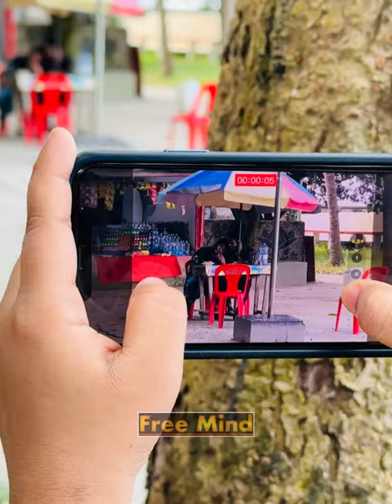বাবার পর-কীয়া ধরল ছেলে এবং।অতঃপর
Cast : Shazzad Yam -Tabin Bhuiya - Ajoy Das - Parvez Hossin Shuvo- Tahmina Shultana And Nirob
DOP: Ajoy Das & Parvez Hossin Shuvo
Edit: Shuvo & Ajoy Das
Color : Ajoy Das
Director : Shazzad Yam

This concept have no connection with the reality... This vIdeo is made only for Entertain purpose.. Don't take Entertain videos seriously... Don't Forget to subscribe if you want more videos like this..

** ANTI-PIRACY WARNING ** This content is Copyright to HD Vairal Video ! Legal action will be taken against those who violate the copyright of the following material presented!

Bangla film
romantic song,bangla new Bengali Short Film,Bengali Short Film ,, New Short Film 2024,, best bagla love ,Rkc,hit,2024